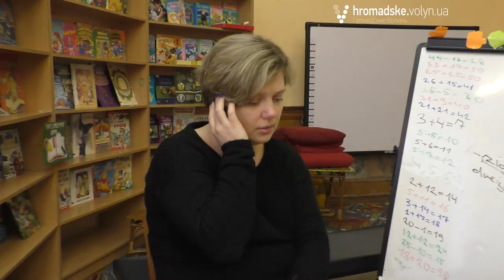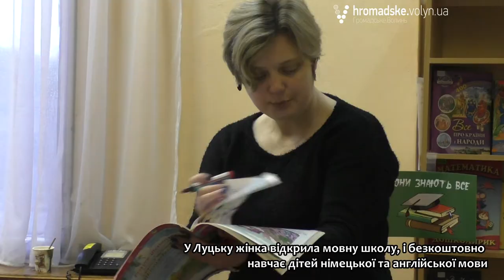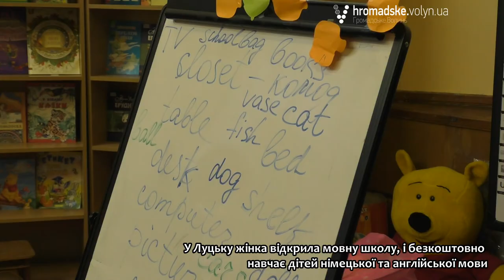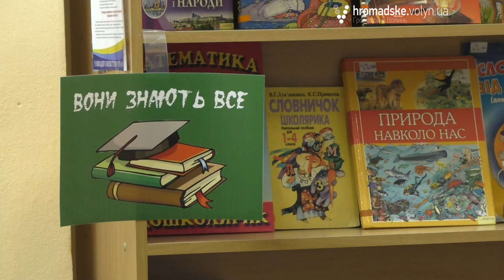Переселені. Луганськ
Наш сюжет про те, як живеться у Луцьку внутрішньо переміщеним особам, з якими труднощами їм доводиться стикатися та як вони будують нове життя на західній Україні.
Яна Агеєва живе у Луцьку із травня  2014 року.  Вона із чоловіком та донькою приїхала сюди із Луганська. Як і багато інших переселенців, сім’я покинула дім за кілька годин. Жінка розповідає, що доньку до школи не відпускала з того часу, як у місті почався переворот.
Сім’я приїхала до Луцька із кількома торбами. Трохи згодом автомобілем приїхала мама Яни, яка мешкала недалеко від Широкиного.
Яна Агеєва організувала у Луцьку безкоштовну мовну школу. Сім’я знімає квартиру, працює і призвичаюється до нового життя у новому місті.
Яна більше не хоче повертатися у Луганськ.